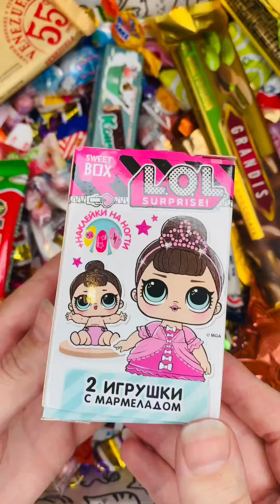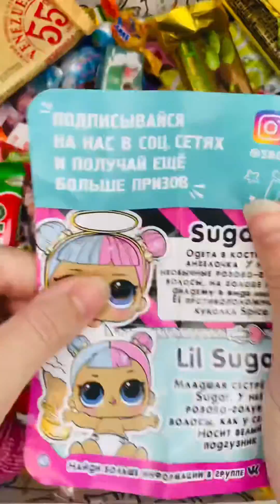Chocolate, candy and other sweets, yummy video,collection sweet box lol and egg surprise